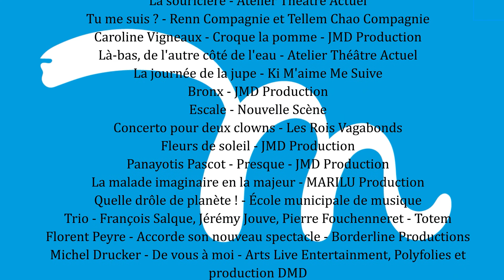Teaser saison culturelle 2020-2021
La nouvelle saison culturelle de Montigny arrive !